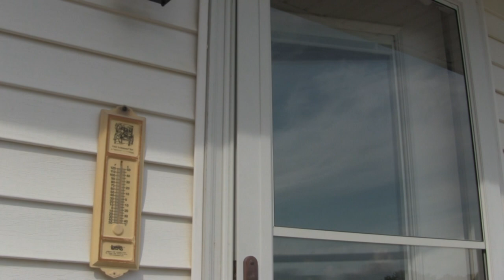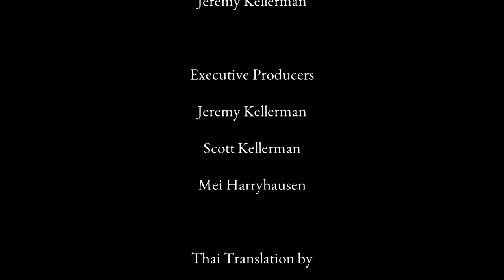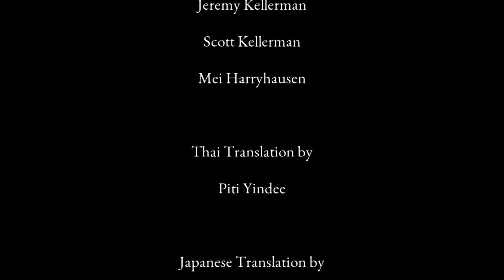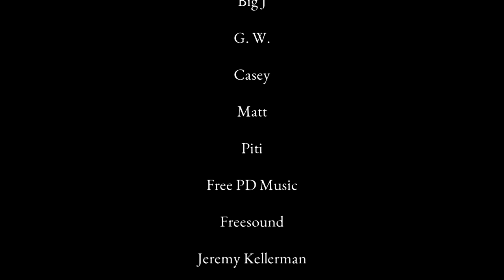MOUTH GUY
About MOUTH GUY:

In the early 1990s, Jeremy Kellerman briefly toured Japan as part of the only international leg of his "The Jeremy Kellerman Advice Hour LIVE!" Tour. Though he reports being beloved of the many Japanese citizens he met on the tour, who affectionately referred to him as "Fujizuka" (which he claims is a combination of Mt. Fuji and Godzilla), Jeremy's plans to collaborate with a Japanese filmmaker on an international co-production proved fruitless when he discovered that Akira Kurosawa and Ishiro Honda had both already died by the time of his visit, and before the project could be shopped to other talents like Hideaki Anno, Takashi Miike, or Takeshi Kitano, Jeremy's visa was revoked after he vomited on every member of his host family.

However, Kellerman's time in Japan planted the seed of an idea which would continue to grow in the fertile deltas of his mind, and opportunity finally presented itself when he came in contact with international LARP celebrity MEI in 2018. MEI was able to realize Kellerman's vision of a story set in Japan, depicting the kind of triumph over adversity and self-actualization that Jeremy Kellerman is known for, in a bravura performance worthy of the Oscars or even the Burnies, and marking Kellerman's first Japanese language production. Longtime Kellerman collaborator Leonard Kirke was brought on board to direct and co-write the film, with Jeremy, nephew Scott, and MEI as Executive Producers.

Rounding out the cast in the other lead role is Ohio-based actor Casey Casem (no relation), previously known for his work as a best boy in a variety of contexts.

With a stellar soundtrack by such musical luminaries as Alexander Nakarada, Rafael Krux, Demoiselle Döner, and Jack Shea, featuring an exceptional vocal cameo from beloved Bangkok-based comics artist and animator Piti Yindee, and directed by Jeremy Kellerman's longtime collaborator Leonard Kirke, "MOUTH GUY" proves to be Kellerman's most project yet.

Originally filmed in September 2021, "MOUTH GUY" was a Blu-Ray exclusive release in August 2022 at Chillicothe, Ohio's Street Cat Zine Fest. The film has been revised by Jeremy Kellerman in 2023 for its first wide digital release.